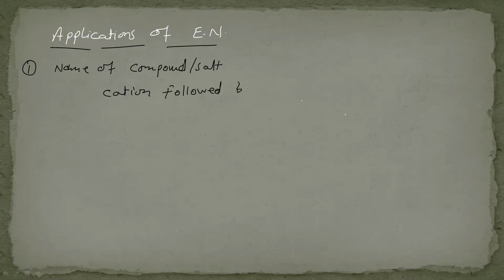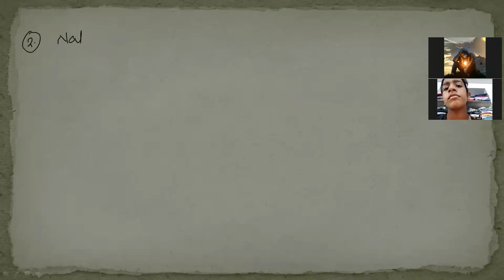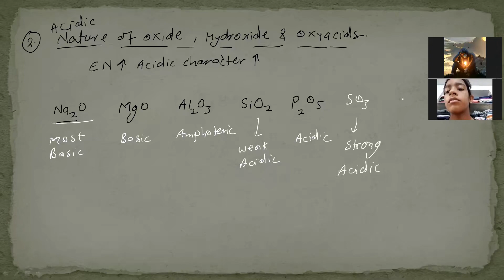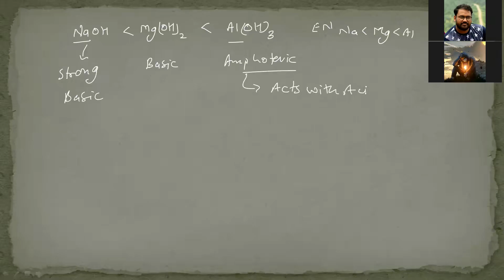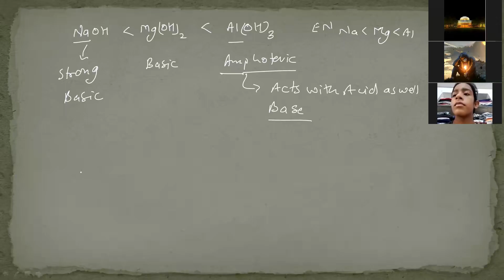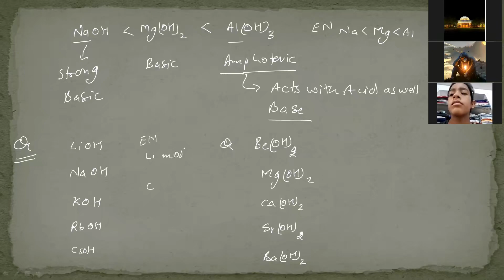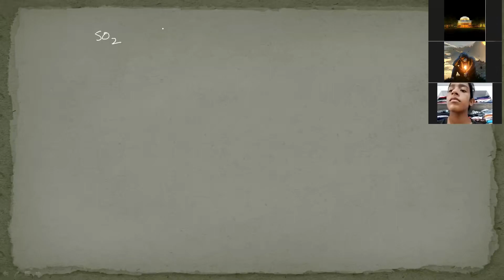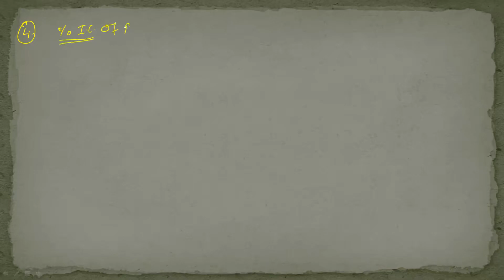Periodic Table for XI Lecture - 8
Applications Of EN